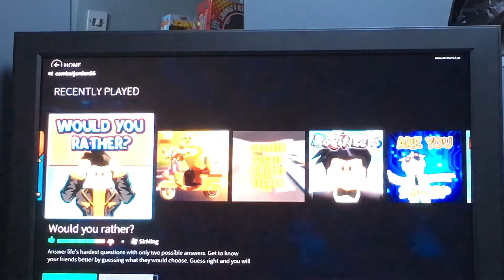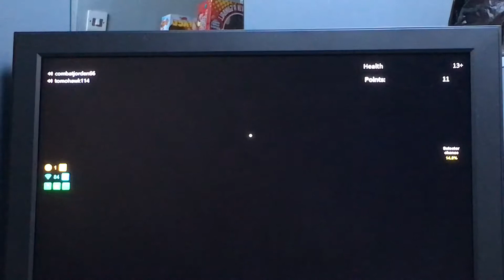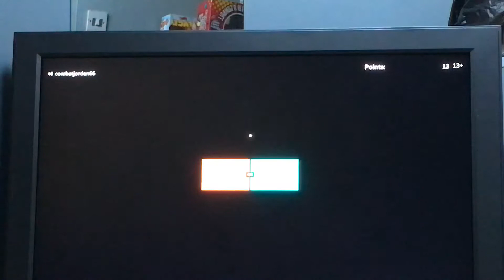Would you rather- roblox